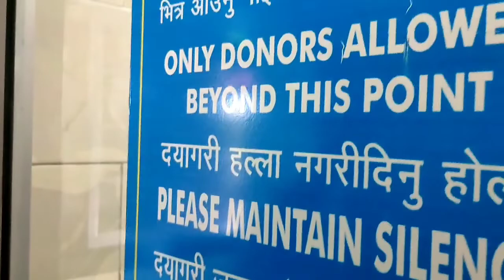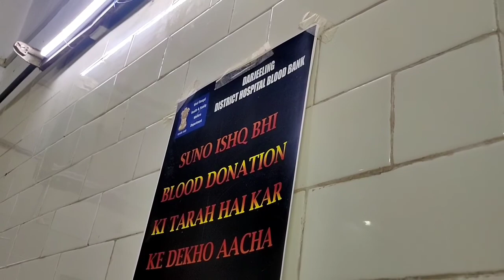GHAR Goko Vlog | Blood Donation | Walking & Jamming - SagaVLogs